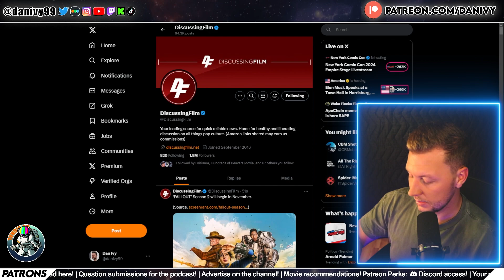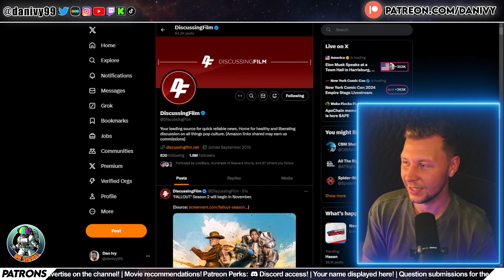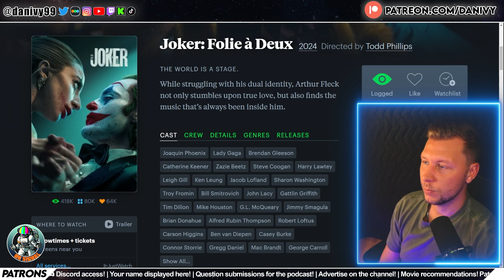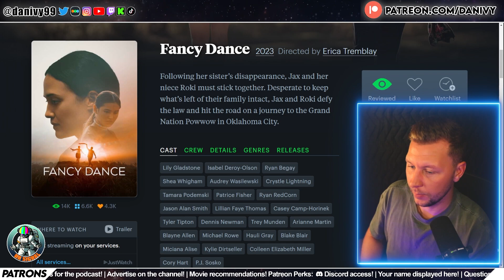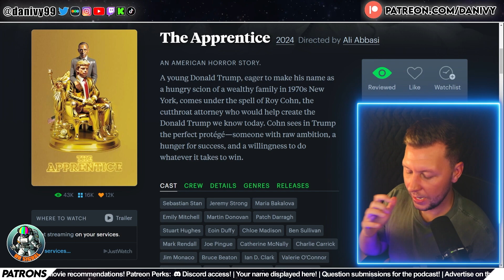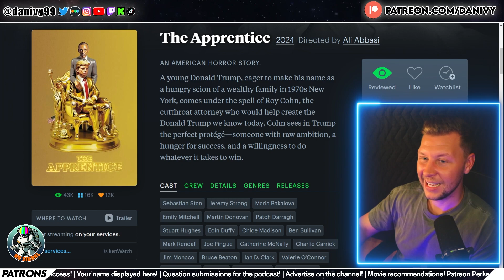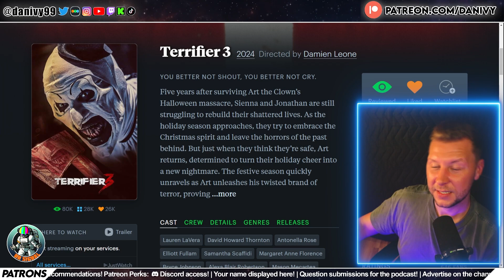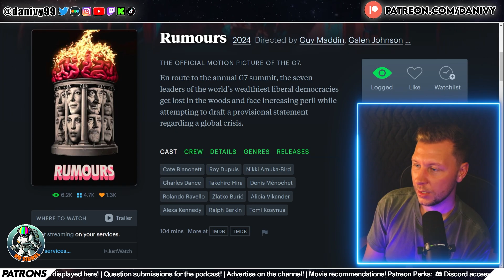A Terrifier Christmas (feat. Joker in a Nike Zip-up) | 032 No Signal with Dan Ivy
TIMECODES:
Film Discourse: 00:01:21
Joker 2: 00:16:53
Fancy Dance: 00:32:28
Saturday Night: 00:37:16
The Apprentice: 00:46:36
Terrifier 3: 00:59:24
Rumours: 01:10:30